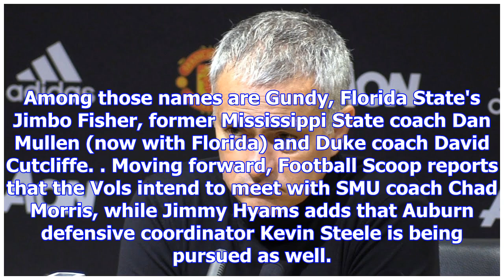Mike gundy ends tennessee flirtation with commitment to oklahoma state on twitter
Tennessee's athletic department is not having great luck in its search for a new football coach. Aft...